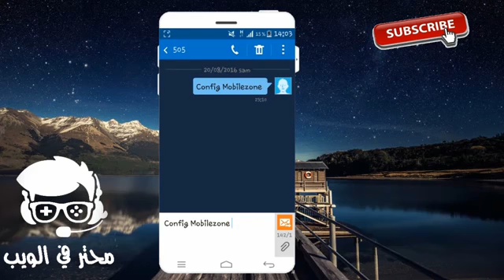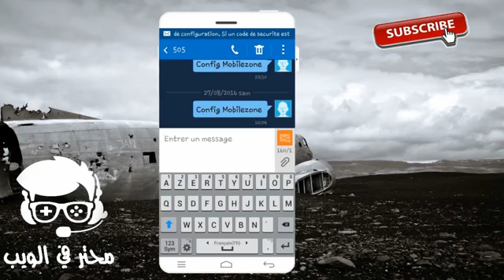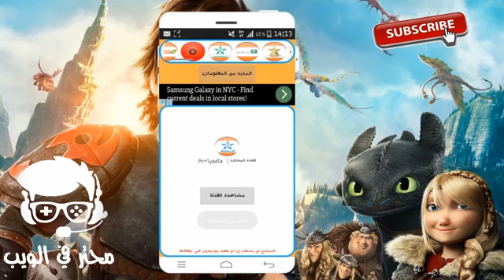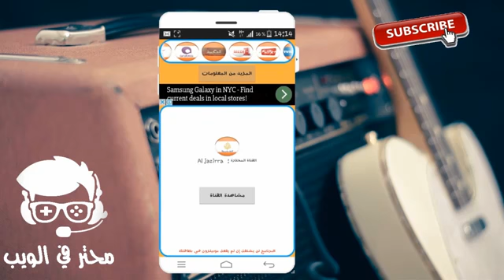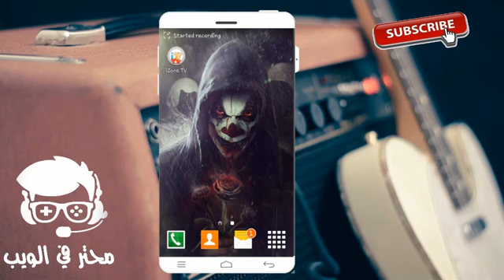طريقة تشغيل mobilezone مجانا على الاندرويد